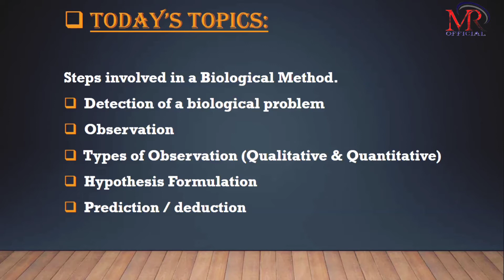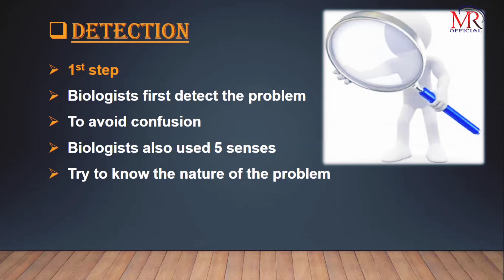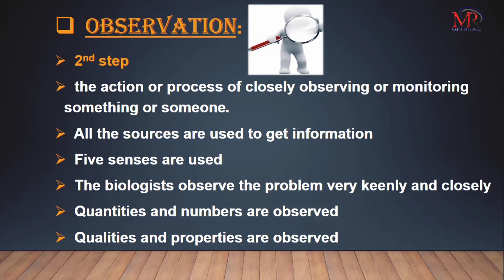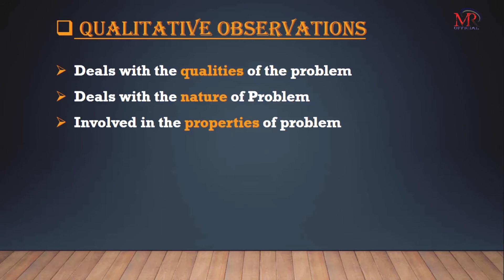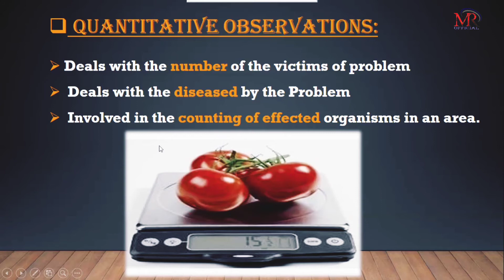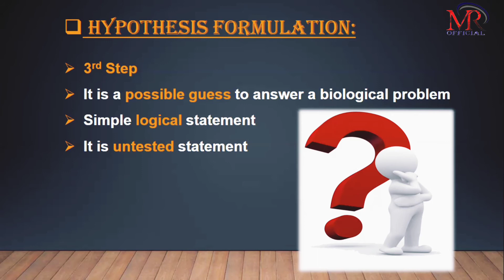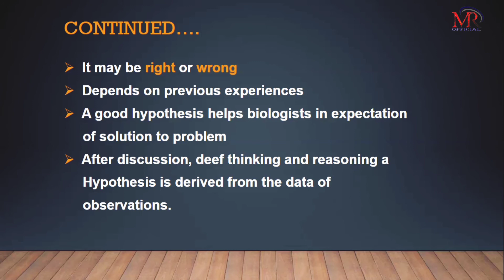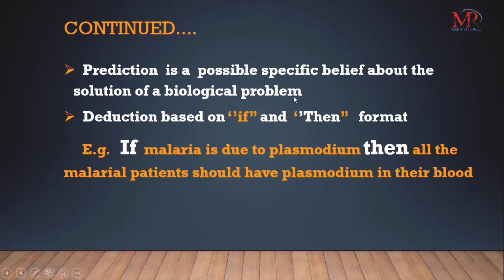Steps_in_Biological_Method Detection Observation Types_of_Observation Hypothesis Predication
Steps involved in the biological method are
Detection is the first step of a biological method in which the biologists detect a biological problem.
Observation is the second step after detection of a biological problem, and the biologists do observe the problem using five sense organs and collect the informations about the problem. The scientists do two types of observations, they collect informations by counting the quantity of victims, patients, dead organism, affected organisms and how will be effected and this is known as quantitative observation while in the other type of obersvation they observe the quality of of the problem which is known as qualitative observation.
Hypothesis the step which can be taken after observing the problem. when the scientists collect informations by observatios then they formulate their hypotheses about the problem and give ideas.
It is the 4th step of biological method. it is taken when many hypothesises are formulated by biologists then some of them are not too related to problem that will be deducted.